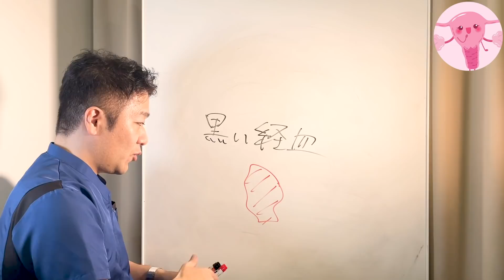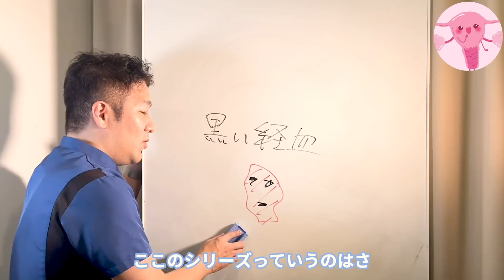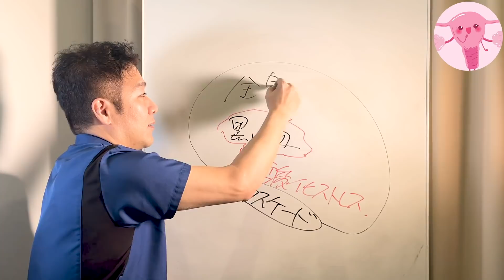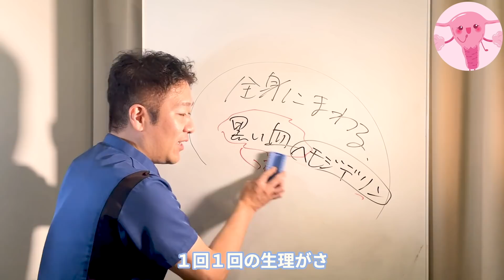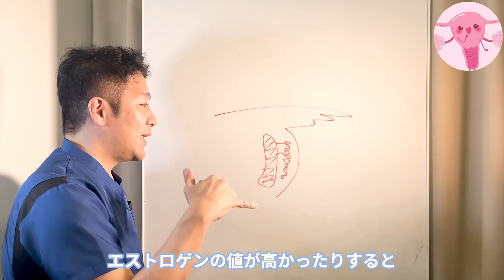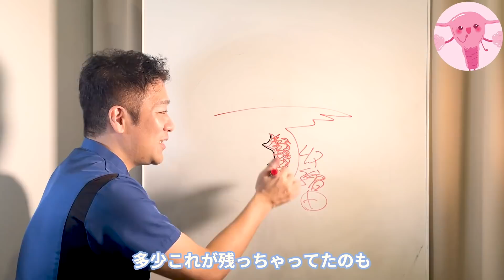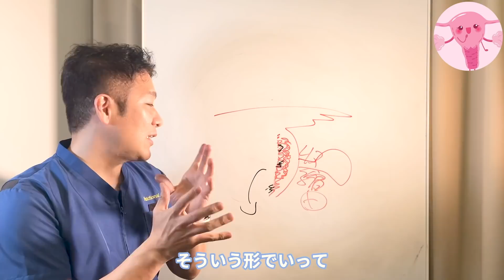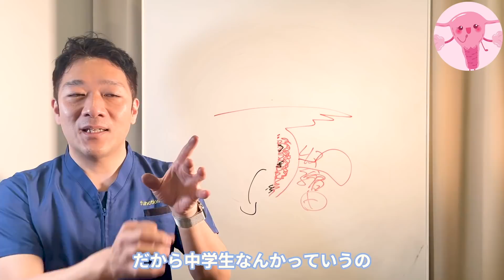【妊活】着床を邪魔してる！？黒い○○の正体！！